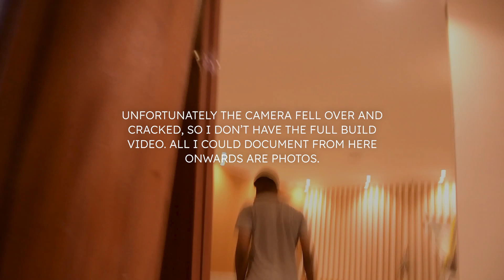Building a Reception Desk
In this video I show how I built a reception desk. I share a bit of tips along the video but is semi entertainment semi educational style video. The video covers from the beginning stage till installation and delivery.
Operating machinery can be dangerous. Do not emulate techniques or methods shown unless you are comfortable and conversant with your machinery and its tuning.
Date: 2024
Location: Nairobi, Kenya
Material:  Royal Teak, Particle Board/ Chip board.

Handmade is an artisanal studio and workshop creating and making in wood, metal and leather.
00:00 - Intro
00:10 - Crosscutting panels, using a plunge track saw
01:28 - Ripping panels
03:50 - Crosscutting using a panel sled
08:12 - Edge banding
09:32 - Edge Trimming of the edgebanding
10:45 - Flush Trimming of the edgebanding
11:40 - Painting and Prep
13:10 - Installation Day
13:55 - Gravity wins
14:15 - Final reveal